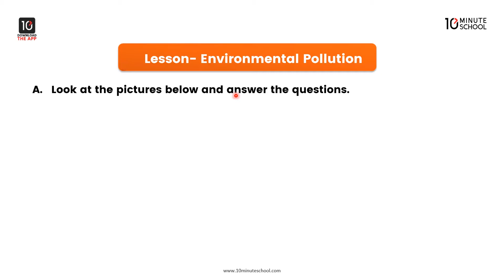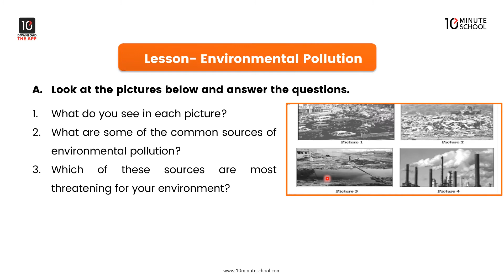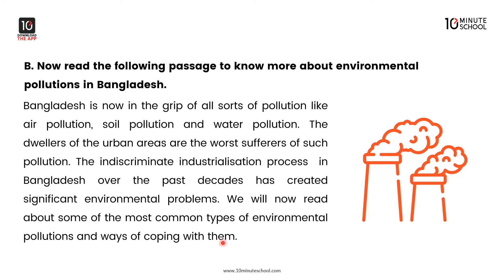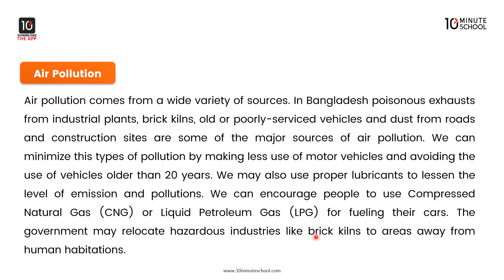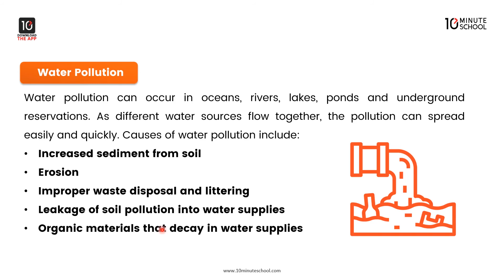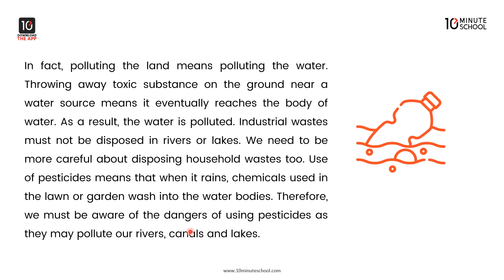Unit 5: Nature and Environment - Environmental Pollution: Part - 1 [SSC]